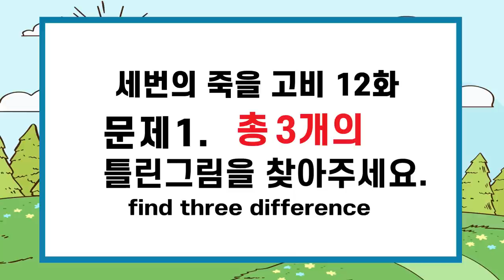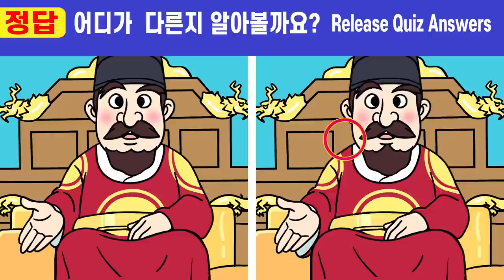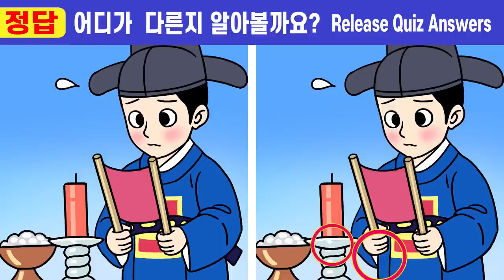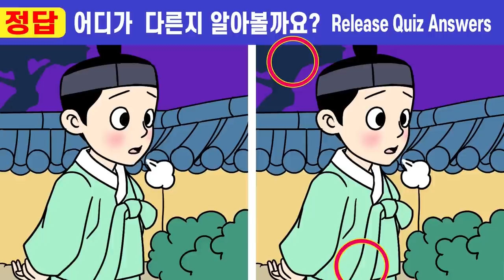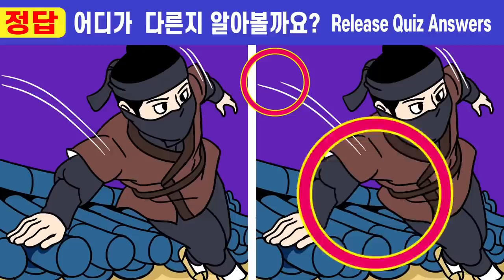💥차이점 1개도 안 보이면 집중력 심각!ㅣ🧡140ㅣ세 번의 죽을고비 12화ㅣ치매를 예방하는 생활 습관! 기억력 인지력 훈련으로 치매예방해요!【틀린그림찾기/치매예방/두뇌건강】